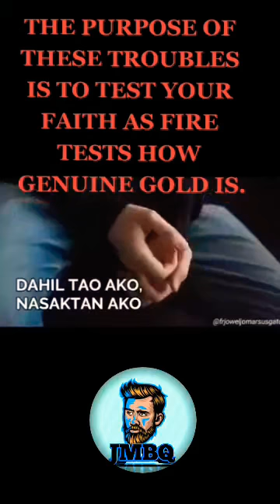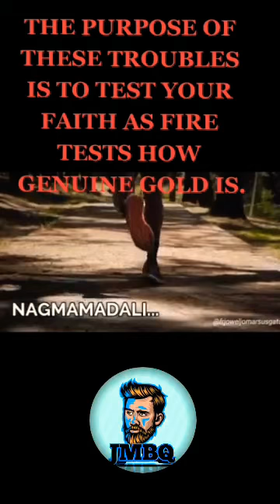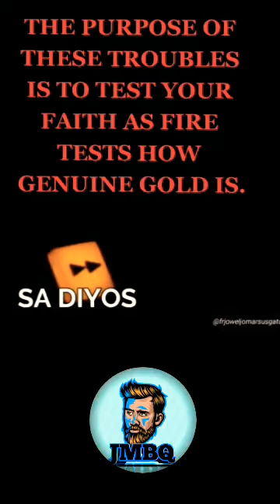SACRIFICE_TIKTOK INSPIRATIONAL MESSAGE.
SACRIFICE
TIKTOK INSPIRATIONAL MESSAGE 2021

JMBQ mixVlogs
jmbq